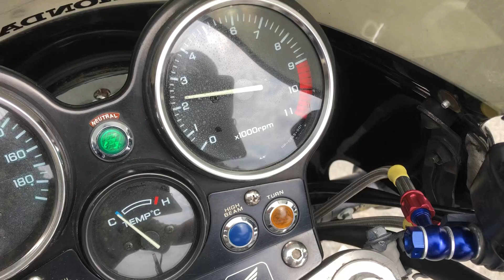CB1000SF始動動画